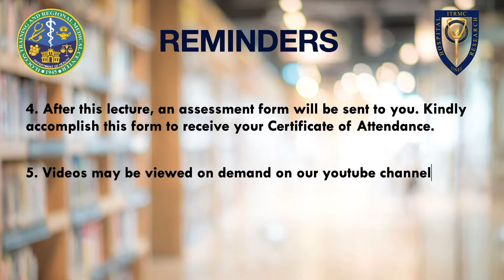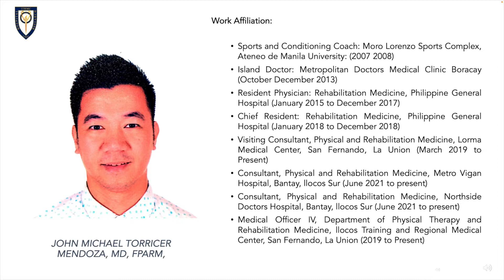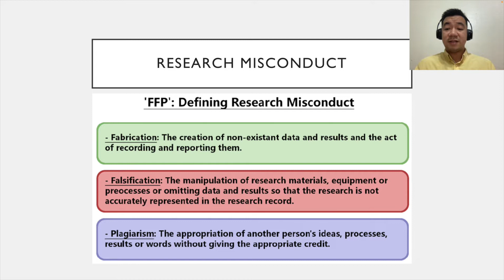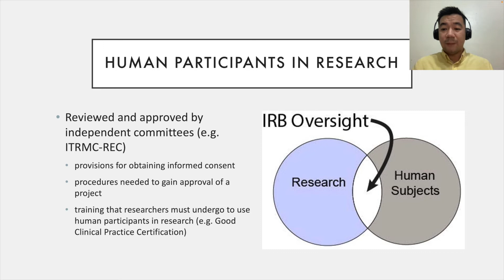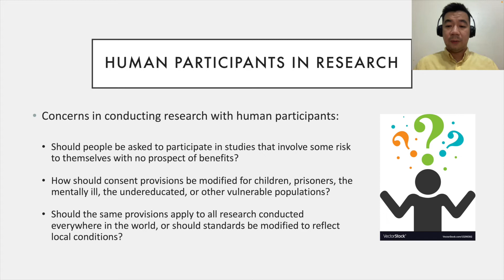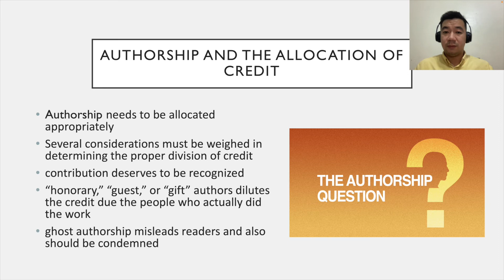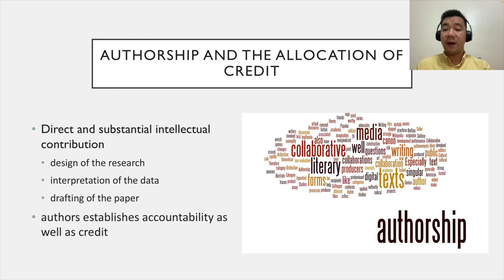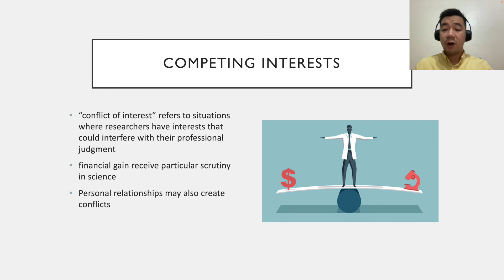Ethics in Scientific Paper Writing: Part 2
Fostering scientific advancement requires strict adherence to ethical guidelines for research and scientific writing.
Learn the importance of Ethics in Scientific Paper Writing by watching the video lecture below.

Our virtual lecturer is Dr. John Michael Mendoza, Assistant Chair of the Research Development.

Kindly view the video and complete the assessment to obtain your certificate of attendance by clicking on the